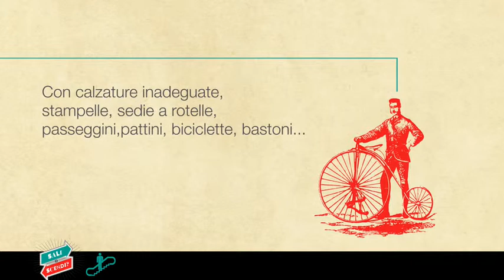Sali o Scendi? 10 regole per un uso sicuro di scale e marciapiedi mobili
Lo sapevi che una scala mobile può portare fino a 5000 persone all'ora? Un atteggiamento sbagliato può farti rischiare spiacevoli inconvenienti ed incidenti gravi. Non mettere a rischio la tua sicurezza e quella di chi ti sta vicino!